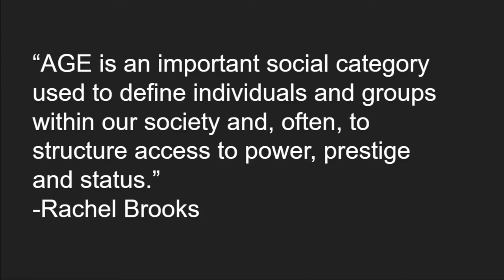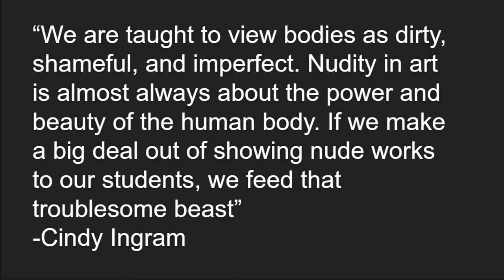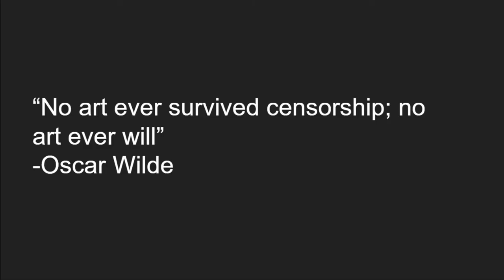Ageism in Art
Video on injustice for age in my content area, art.
Song- Britt Nicole "Work Of Art"